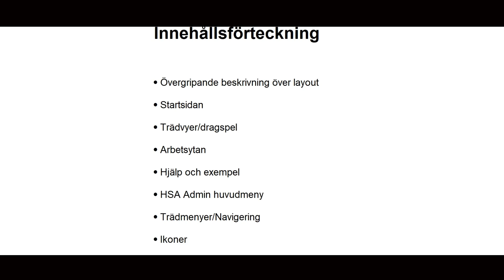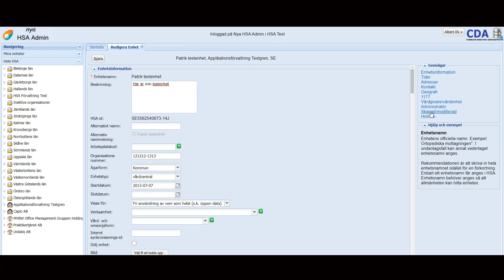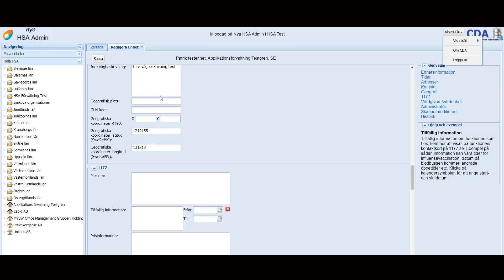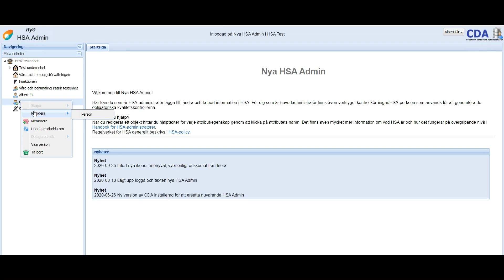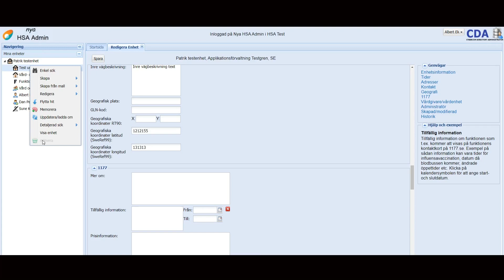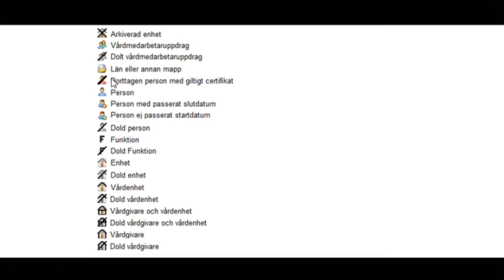Nya HSA Admin - grundinformation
Övergripande beskrivning av Katalogtjänst HSA:s nya administrationsgränssnitt.